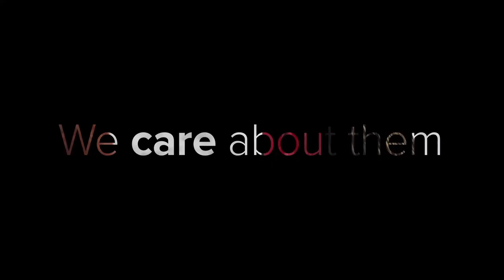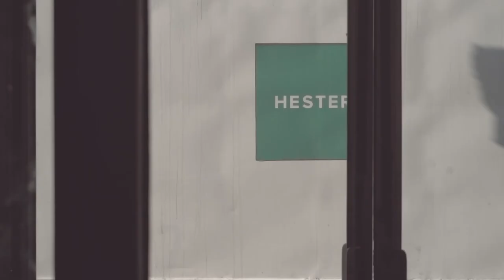Hester Biosciences Corporate Film